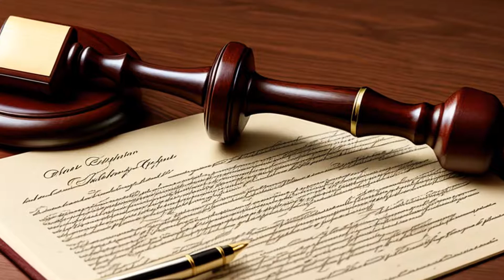Holder v. Humanitarian Law Project (2010) Overview | LSData Case Brief Video Summary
The case concerns a law that makes it illegal to give support to foreign terrorist groups. People challenged the law, saying it violates their right to free speech and association, and that it is too vague. The court decided to look at whether the law is too vague under the Fifth Amendment and whether it violates the First Amendment. The court considered whether the law could be used to prohibit speech that teaches terrorist groups how to do criminal things.

Holder v. Humanitarian Law Project (2010)
561 U.S. 1, 177 L. Ed. 2d 355, 130 S. Ct. 2705, SCDB 2009-077, 2010 U.S. LEXIS 5252